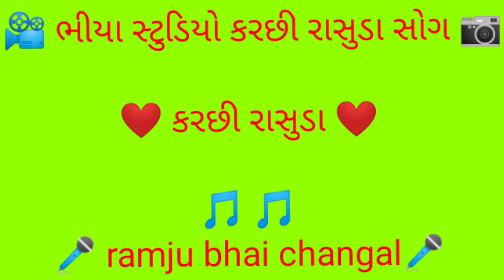kutchi mathe huy dubai dara ramju chagal kutchi rasuda doko song રમજુ ચગલ કરછી રાસુડા ડોકો સોંગ 2022